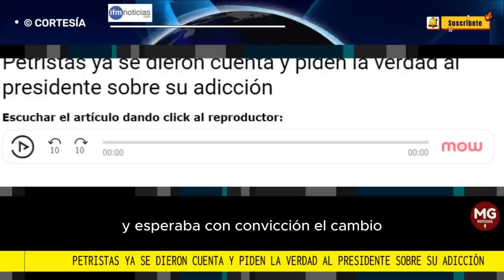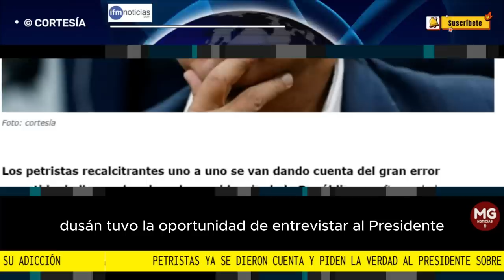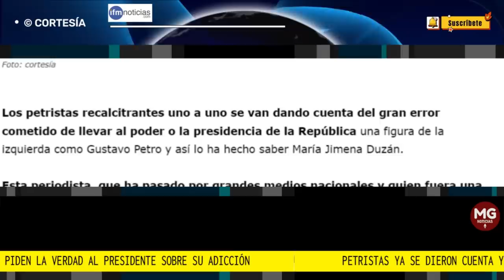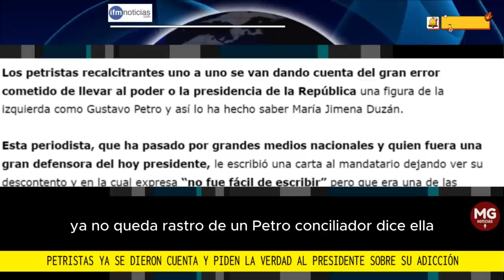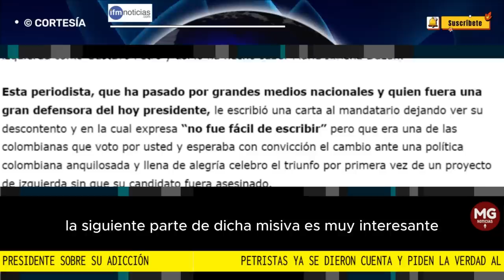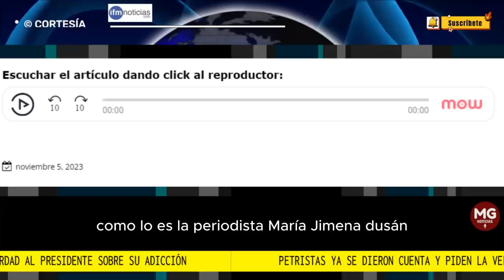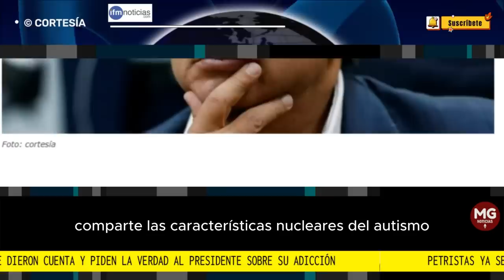🔵 PETRISTAS YA SE DIERON CUENTA Y LE PIDEN LA VERDAD AL PRESIDENTE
Los petristas recalcitrantes uno a uno se van dando cuenta del gran error cometido de llevar al poder o la presidencia de la República una figura de la izquierda como Gustavo Petro y así lo ha hecho saber María Jimena Duzán.
IFM NOTICIAS